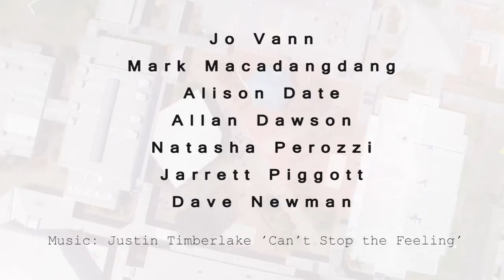Dance Dance Dance Elanora SHS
Elanora SHS has an exceptional Dance Academy programme and we are very proud of our amazingly talented dancers. Ms Vann was curious as to whether the rest of the school could dance as well as our dance students. So she sent three Year 12s, Allan, Alison and Mark out onto the school playground to see how well students and teachers could dance. This is what we found out……..